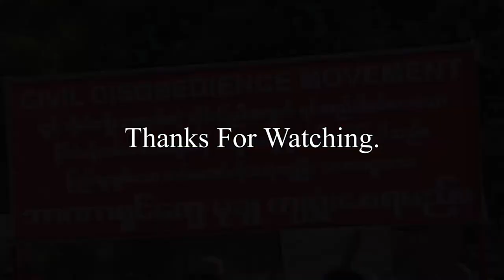သံပုံး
တေးရေး- ယူဇော်၊ Nano Peace ၊ Phyo Myat Aung

တေးဆို- Khut p ၊ Phyo Myat Aung ၊  Nano Peace

Source - YouTube / Facebook / Taung Dwin Gyi (CDM)

Edit - Me .